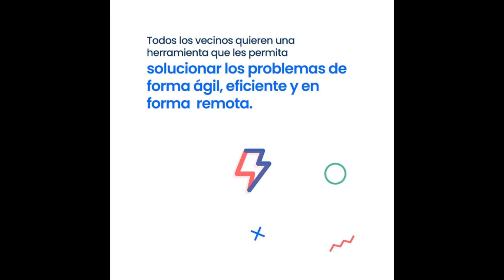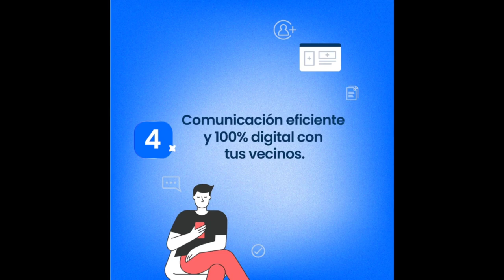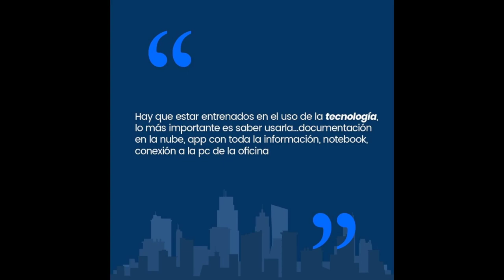Nicolás Baccigalupo Ceo y Fundador de Octopus Proptech Generadores Tv